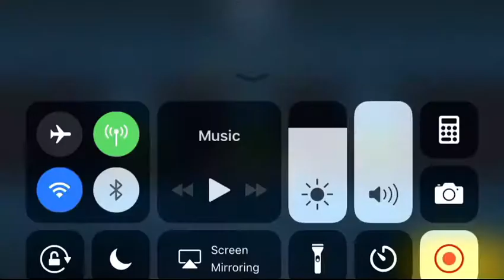(SW4 Imperial_Enclave vs Elite_Champs) Suge vs walltree no op